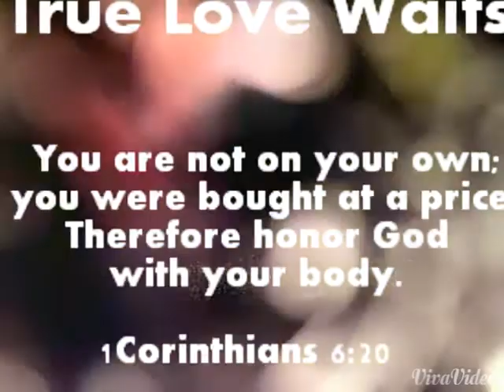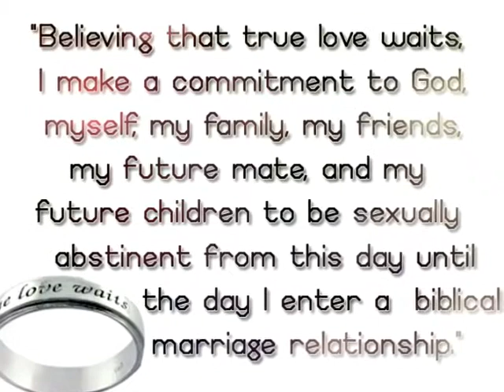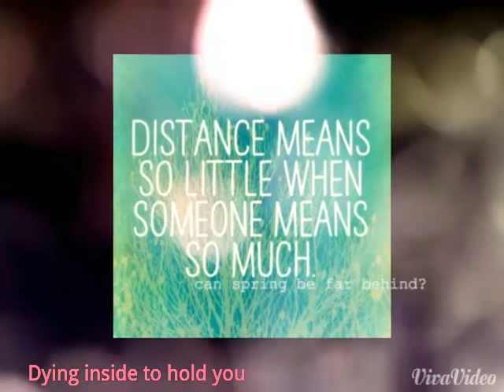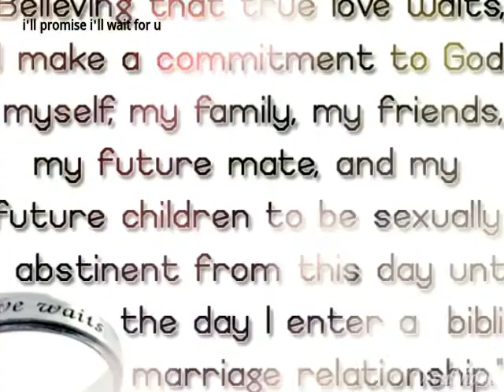Dying inside rYan Leo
lil_hotboi ryan is waiting for someone.